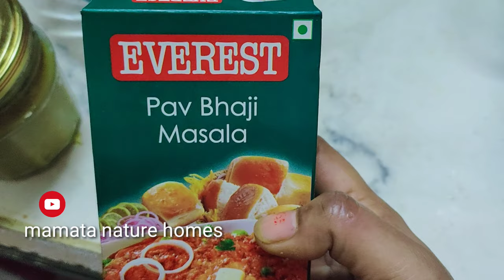pavbhaji recipe in telugu/pav bhaji masala/Indian pav recipe/evening snacks in telugu/ nature homes.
pavbhaji recipe in telugu, indian pav recipe,

tasty recipe,  in pavbhaji super tasty at home, pavbhaji recipe in telugu,  masala pavbhaji recipe,indian pav recipes,pavrecipe
mamata nature homes you tube channel in pav bhaji recipe.  fastfood style at home pavbhaji recipe, masala pav and indian pav style.

mamatanaturehomes# you tub channel please support me friends.